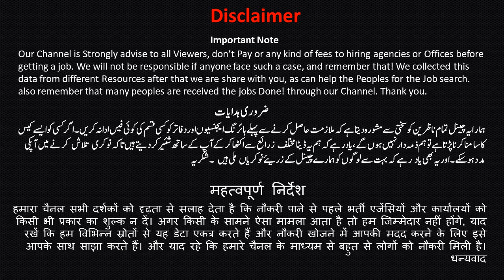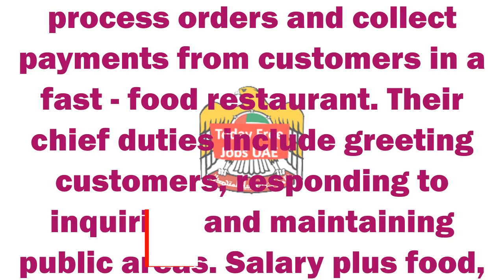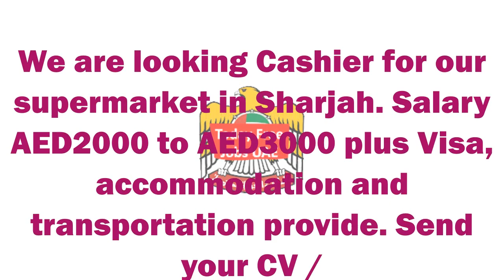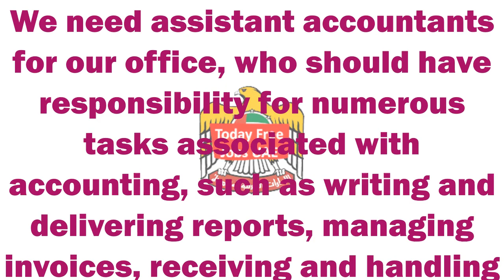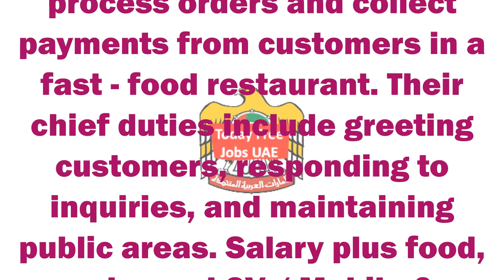Urgently Hiring Male & Female 3 Accountant,1 Assistant Accountant,5 Cashier in UAE TodayFreeJobsUAE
Urgently Hiring Male and Female 3 Accountant,1 Assistant Accountant,5 Cashier in UAE Today Free Jobs UAE
Dubai Jobs For Freshers || Free Visa+ Food+ Accommodation & Attractive Salary || Dubai Job Vacancy 2022
2022

1. Dubai Jobs
2. Dubai Urgent Job Hiring
3. Jobs In Dubai
4. Visa Of Dubai
5. Visa Of Dubai Cost
6. Visa Dubai Da
7. Visa Dubai Ka
8. Visa Dubai 2020
9. Dubai Jobs
10
27.Dubai job free visa 2020
28.Duty free jobs in dubai
29.Free visa free ticket jobs in dubai for nepali 2020
30.Driver jobs in dubai free visa
31.Free jobs in dubai